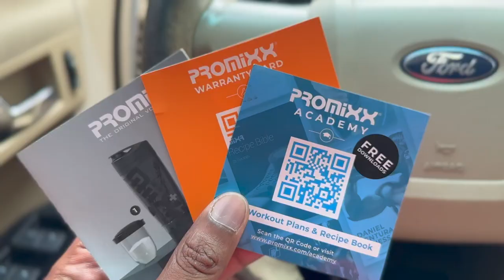EL SHAKER de Proteinas Eléctrico ( PROMIXX ) Review y Prueba !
Este video se trata del shaker de proteinas electrico el promixx original shaker bottle y de como usar el vaso mezclador de proteinas.

📷 EQUIPO:
⇢ Cámara : Canon t7i.
⇢ Programa para editar: Final Cut Pro.
⇢ Computador: MacbookPro 2017.